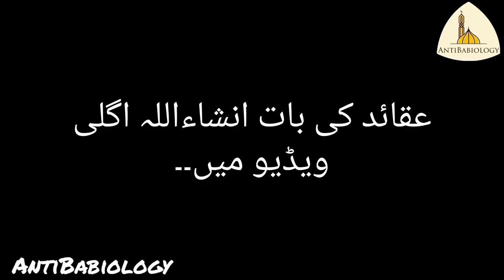Mufti Sahb Ki Chalakiyan? Mufti Sahb Kyun aaye? Mufti Tariq Masood (EngineerMuhammadAliMirza)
Munazara Kyun ni hua?
Police & CTD story??